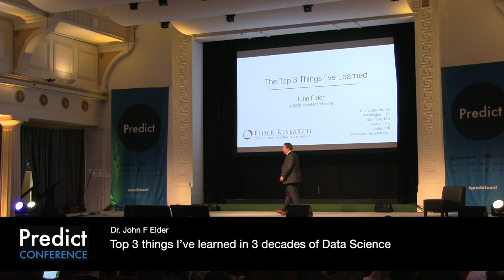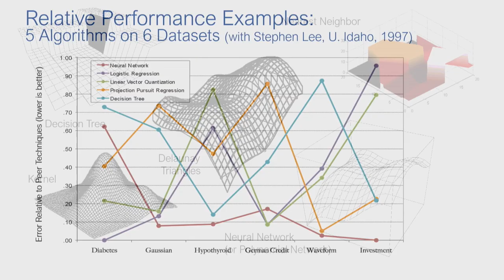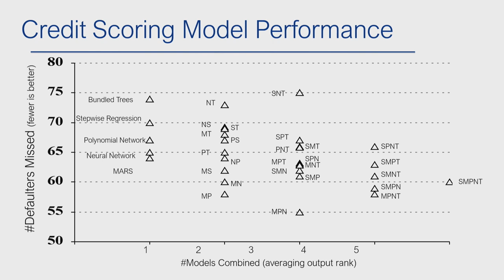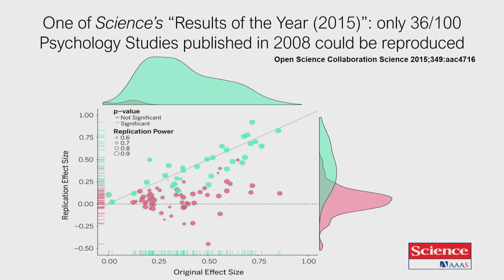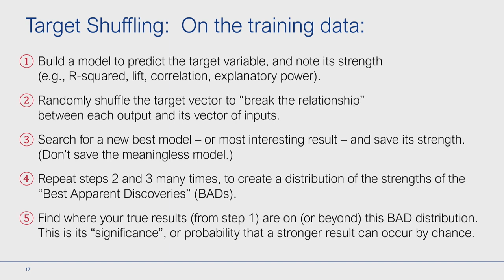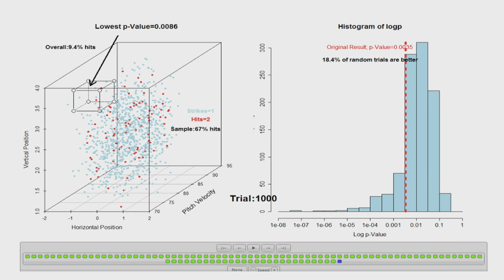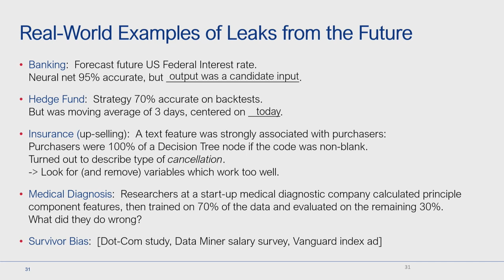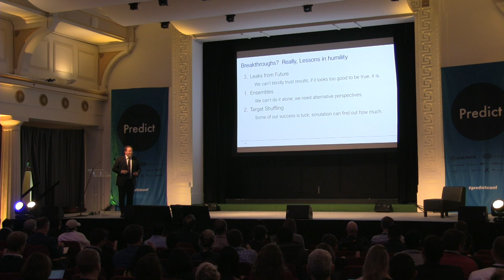Top 3 things I’ve learned in 3 decades of Data Science: Dr. John F Elder